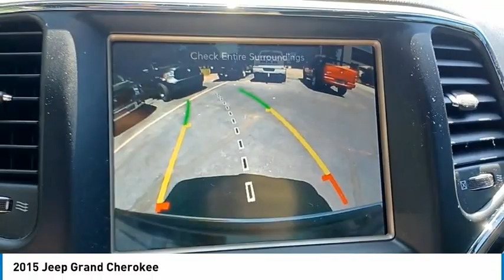2015 Jeep Grand Cherokee STK718731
2015 Jeep Grand Cherokee

We are a LOCAL FAMILY-OWNED Dealership for 49 Years with NO SALES MANAGERS! We offer a Lifetime Warranty, and every vehicle comes with a full tank of fuel! FREE DELIVERY within 200 miles, and shipping worldwide available. We offer Financing for everyone and a relaxed enjoyable buying experience with no add on recon or prep charges. Thank you for visiting! Odometer is 45043 miles below market average! 21/28 City/Highway MPGbrbrbrReviews:br * Strong and fuel-efficient engine lineup, including diesel V6; upscale interior; plenty of luxury and technology-oriented features; irrefutable off-road ability; outlandish SRT model. Source: Edmunds